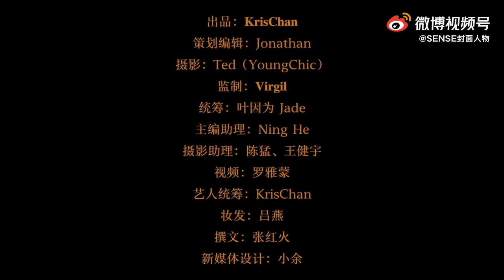ShenYue x SENSE Magazine